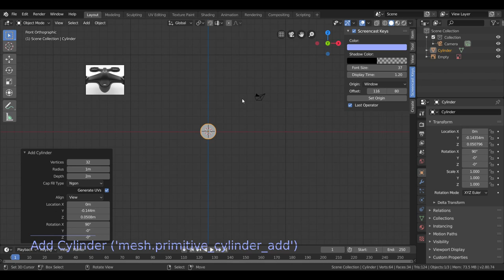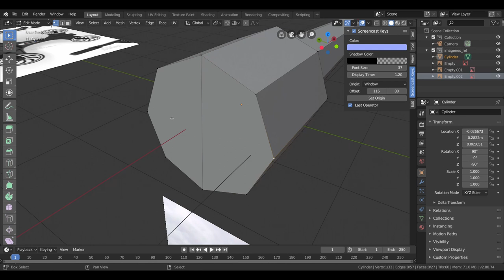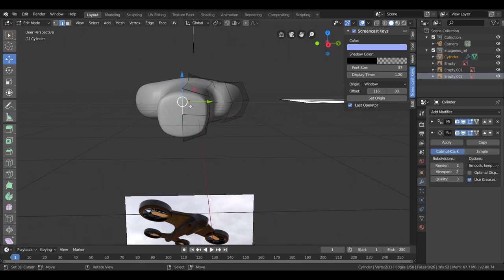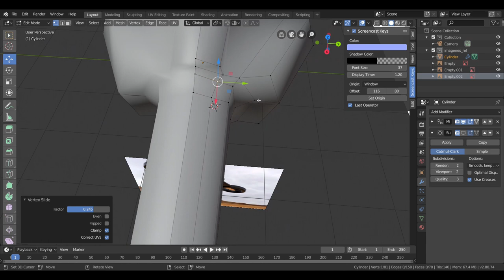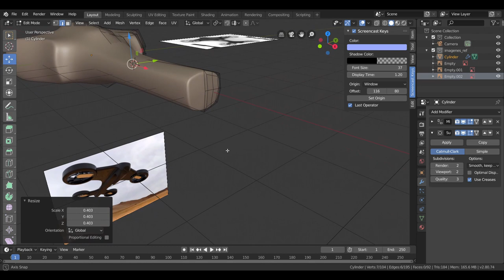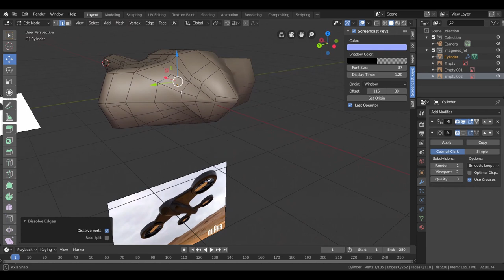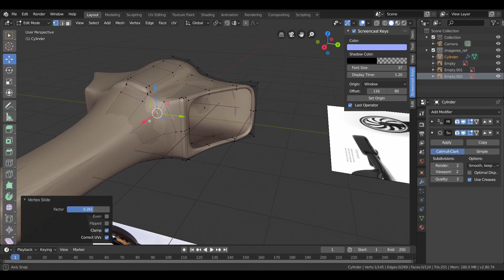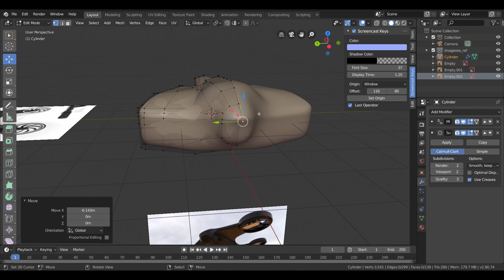CURSO de blender MODELADO ** crear un drone con blender**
Empezamos un nuevo curso modelado con Blender interesante, donde aprenderemos una manera diferente de colocar las fotos de referencia, y una vez posicionadas comenzamos a dar forma a nuestro objeto, cuidando la topología para que el acabado final sea perfecto.
Vamos a modelar un drone desde blender muy fácil con hard-surfaces, para principiantes, en este tutorial en español de modelado con blender, te mostramos una manera de crear un sistema de trabajo, con un tutorial bien explicado.

En este curso gratis aprenderás a modelar y a conocer por medio de una introducción al modelado desde blender.

Te mostramos una manera de comprender mejor la interface de blender con respecto al modelado.

Una guía de cómo comenzar a modelar de manera muy fácil con blender y nuestros cursos y tutoriales en español

Si quieres empezar desde cero a modelar te invitamos a conocer la interface de blender mejor con: